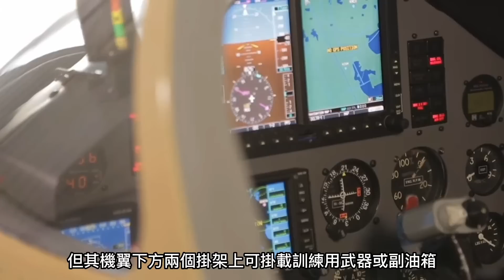【世界TOP7高級教練機】臺灣勇鷹教練機上榜，美國T-7A榮登榜首！ 韓國T-50教練機也上榜了！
00:00前言

00:18 L-39信天翁高級教練機

01:44鷹式高級教練機

02:42 T-BE5A勇鷹高級教練機

03:58 M-346高級教練機

04:56 T-50金鷹高級教練機

06:00雅克-130高級教練機

07:05 T-7A紅鷹高級教練機
在我們的平常生活中

無論是操作軍用還是民用飛機

其飛行員都需要經過一系列的訓練程式

而在這期間必不可少的就是各種的教練機

今天就為大家介紹現今七款高級教練機
In our daily life

Whether operating military or civilian aircraft

Its pilots need to go through a series of training procedures

During this period, all kinds of training machines are indispensable

Today, I'd like to introduce to you seven advanced trainers